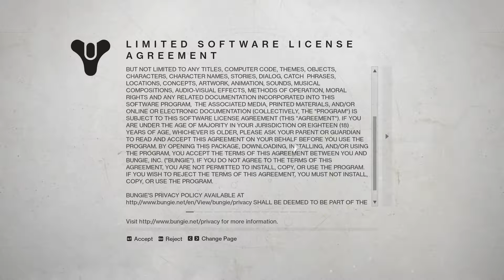Shadowkeep has launched!